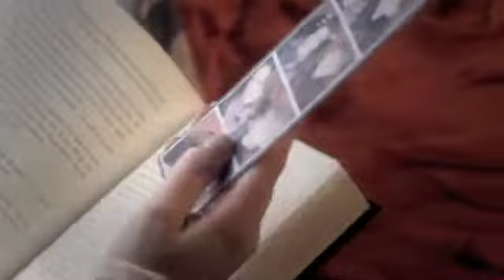come home to me justin bieber official music video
EVERYBODY GROWS UP